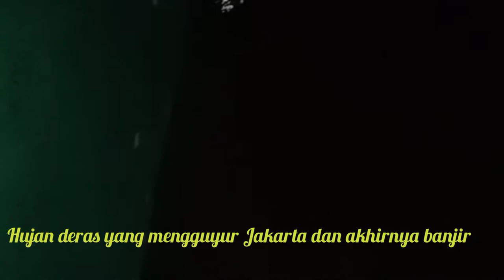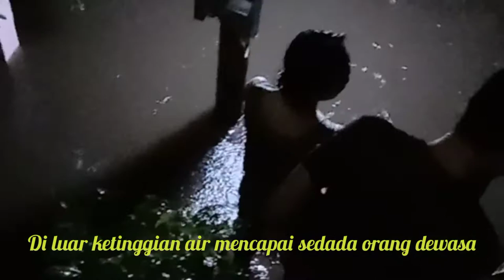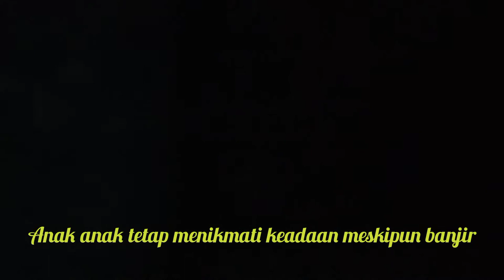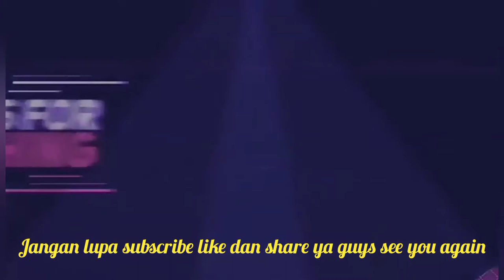Jakarta banjir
Jakarta adalah salah satu kota besar di Indonesia, banyak nya penduduk yang ber urbanisasi semakin sempit lah kota Jakarta.Sehingga resapan air nya pun terhambat dengan adanya bangunan yang ada.